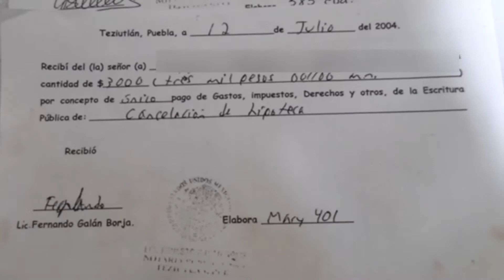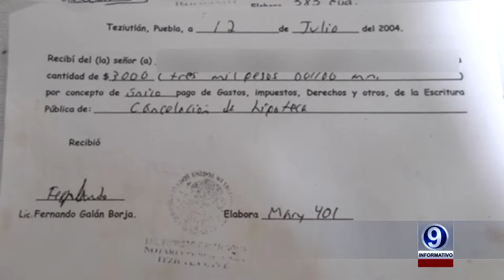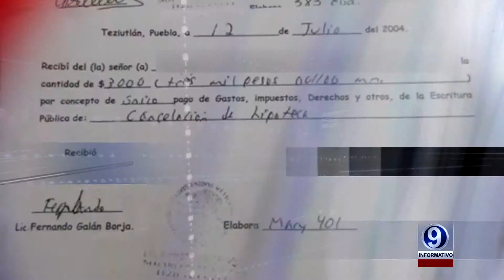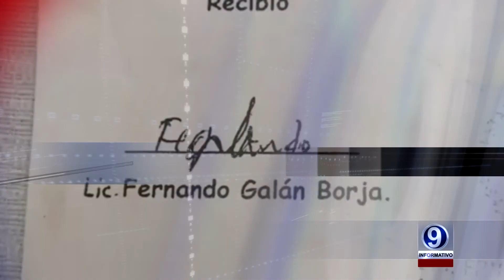NOTARIA I AFECTADOS